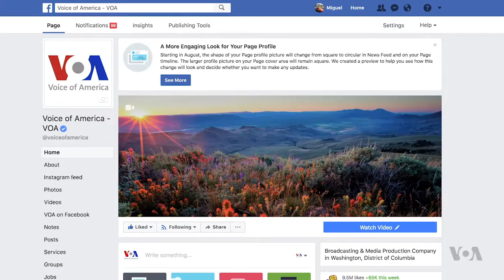US Seeks to Counter Massive Russian Disinformation with Objective News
The German Marshall Fund has documented Russian interference in the elections or political affairs of at least 27 countries since 2004, ranging from disinformation campaigns on Facebook, Twitter and other social media to cyberattacks. VOA Diplomatic Correspondent Cindy Saine reports.